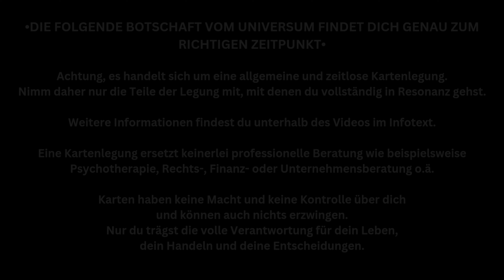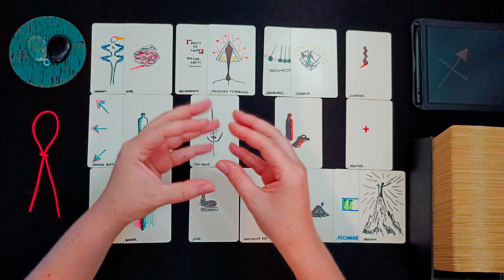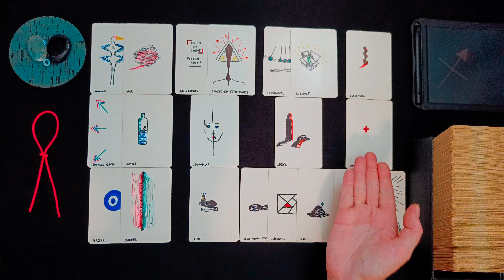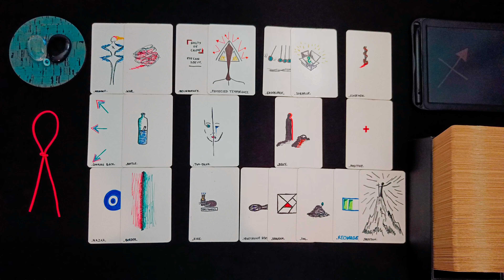SCHÜTZE ♐👁️‍🗨️ • Überraschende Entwicklungen! Eine Botschaft "aus der Vergangenheit" • 🧿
ͽ Intuitive Kartenlegung für SCHÜTZE ♐ in
Sonne • Aszendent • Mond • veröffentlicht am 18. Juli 2024

00:00 • Intro & Erläuterung
00:59 • DIREKT ZUR LEGUNG • Darum geht es JETZT
05:24 • BLOCKADEN • Welche Blockaden, welche Hürden zeigen sich in den Karten?
10:10 • LÖSUNGSIMPULSE • Welche Anregungen hat das Universum um die Situation zu verbessern?
17:30 • TENDENZ • Wie sind die Aussichten? Welche Tendenzen zeigen sich?
21:40 • Abschlussritual Blockadenlösung

••• Schedule ••• •  •   •
Montag: ERDZEICHEN ••• Steinbock • Stier • Jungfrau •
Dienstag: LUFTZEICHEN ••• Wassermann • Zwillinge • Waage •
Mittwoch: WASSERZEICHEN ••• Fische • Krebs • Skorpion •
Donnerstag: FEUERZEICHEN ••• Widder • Löwe • Schütze •
Freitag • Samstag: Spontane Impulse
Sonntag: Special Vibe

Vielen Dank!